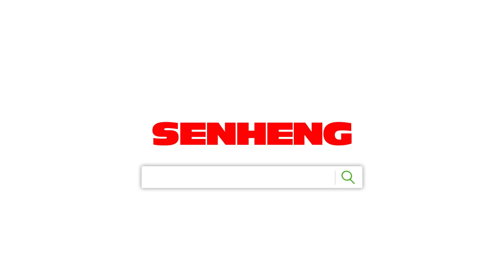Enter a New Era with Samsung | Senheng Malaysia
The sky is your limit, it's time to experience an explosive growth in performance! The Samsung Galaxy Z Fold5 | Z Flip5, Galaxy Tab S9 Series, Galaxy Watch6 Series is now here!

✔ Add-on RM9.90 to enjoy EXTRA one year warranty* for new users
✔ 0% Easy Payment Plan up to 60 months* (In-store exclusive)
✔ FREE Extra 1 Year Warranty* for PlusOne members
✔ RM50 Members' Day Voucher*
✔ Enjoy more savings with RedeemPLUS+! Up to 10% S-Coin Redemption* (In-store exclusive)
✔ Get up to RM75 Warranty voucher & up to RM75 Accessories voucher for your next purchase*
✔ Buy Online & Pick-up in Store*
✔ Register of interest rebate up to RM400*
✔ Pre-order Double Storage rebate up to RM600*
✔ Pre-order complimentary gifts worth up RM699*

In addition, shop with our selected partners to enjoy more exclusive offers!
🎁 RM100 Instant Rebate for HSBC credit cardholders*
🎁 RM100 Voucher for the first 200* successful applicants for AEON Credit Service

What are you waiting for, grab these deals at Senheng!

T&Cs apply.*